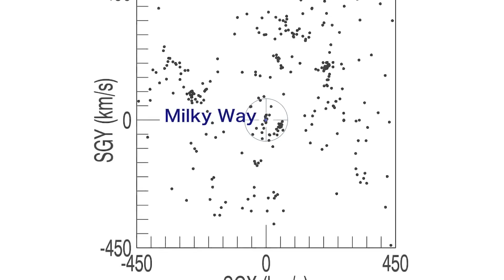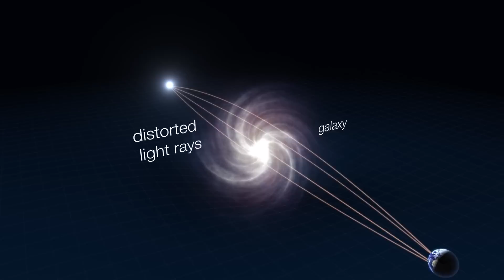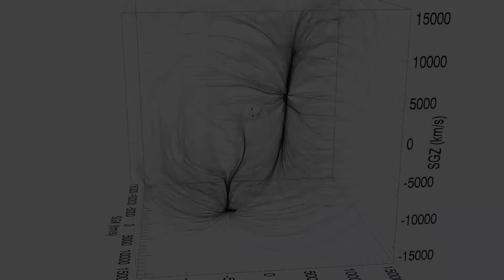Evrendeki En Üst Küme Laniakea' nın Gizemleri İle Tanışın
Dünyanın Yeni Adresi LANİAKEA

Videodaki Bölümler
00:00 Giriş
01:47 Galaksideki yerimiz
02:17 Lanieakeanın Keşfi:
03:12 Kozmik Ağ
03:48 Karanlık Maddenin Laniakeadaki Yeri
04:44 Karanlık Madde
06:51 Büyük Çekici
08:35 Karanlık Enerji
09:05 Sakınma Bölgesi
10:00 Kapanış
Evrendeki En  Üstkümemiz Laniakeanı Gizemleri Neler ?

En büyük kozmik ölçeklerde, Dünya gezegeni özel olmaktan çok uzak görünüyor. Galaksimizdeki yüz milyarlarca başka gezegen gibi biz de ana yıldızımızın yörüngesinde dönüyoruz; yüz milyarlarca güneş sistemi gibi biz de galaksinin etrafında dönüyoruz; Evrendeki galaksilerin çoğu gibi, biz de ya bir galaksi grubu ya da galaksi kümesi halinde birbirimize bağlıyız. Ve çoğu galaktik grup ve küme gibi, 100.000'den fazla gökada içeren daha büyük bir yapının küçük bir parçasıyız: bir üstküme. Bizimkinin adı Laniakea : Hawaii dilinde "uçsuz bucaksız cennet" anlamına gelen kelime.

Üstkümeler, bilinen en büyük gökada kümelerinden on kat daha zengin oldukları gözlemlenebilir Evrenimizde bulundu ve haritalandı. Ne yazık ki, Evrendeki karanlık enerjinin varlığı nedeniyle, bu üstkümeler - bizimki de dahil - yalnızca görünen yapılardır. Gerçekte, bunlar sadece gözlerimizin önünde çözülme sürecinde olan hayallerdir.

Yeni bir kozmik harita, bilim insanlarına Dünya'nın kendi galaksisi Samanyolu ve diğer pek çok galaksiye ev sahipliği yapan dev üstkümenin sınırlarına eşi görülmemiş bir bakış sunuyor.

Yeni 3B haritadan sorumlu bilim adamları, yeni bulunan Laniakea gökada üstkümesinin, henüz tam olarak tanımlamadıkları daha büyük bir yapının parçası olabileceğini öne sürüyorlar.

Honolulu'daki Hawaii Üniversitesi'nden bir  astronom Brent Tully, "Galaksilerin dev boşluklarla ayrılmış dallarda birbirine bağlandığı ' kozmik ağ ' denen bir yerde yaşıyoruz " dedi.

Yeni Geliştirilen bu 3 boyutlu harita, Samanyolu galaksisinin yaklaşık 520 milyon ışıkyılı genişliğindeki Laniakea Üstkümesi'nin eteklerinde yer aldığını gösteriyor. Üstküme, toplam kütleleri güneşin kütlesinin yaklaşık 100 milyon milyar katı olan yaklaşık 100.000 gökadadan oluşuyor.

Bu üstküme, Başak Kümesi'ni ve Büyük Çekici olarak da bilinen Norma-Sudra-Erboğa'yı da içerir. Bu yeni bulgular, gökbilimcileri 30 yıldır meşgul eden bir sorun olan Büyük Çekici'nin rolünü netleştirmeye yardımcı oluyor. Laniakea Üstkümesi içinde, su bir vadiden aşağı inen yollarda akarken, galaksilerin hareketleri içe doğru yönlendirilir ve Büyük Çekici, Laniakea Üstkümesi boyunca uzanan bir çekim küresi olan büyük, düz tabanlı bir yerçekimi vadisi gibi davranır.

Yeni Araştırmalar Laniakea'nın daha da büyük bir yapının parçası olabileceğini kaydetti.